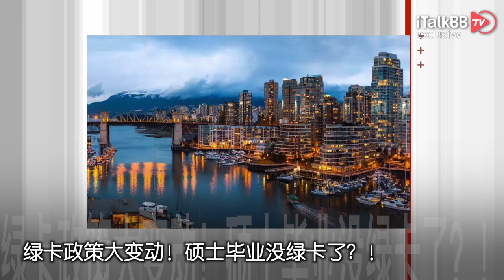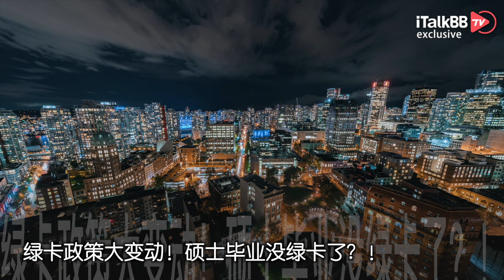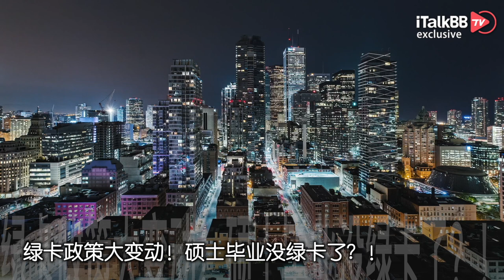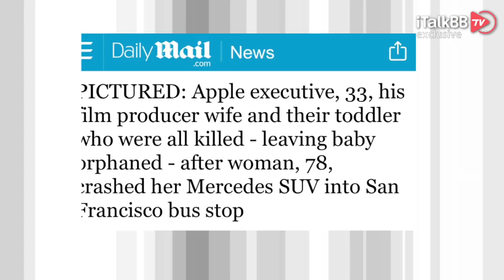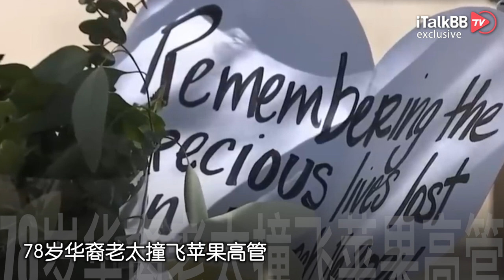最新！赵安吉死因已定 死前血液酒精含量超标准3倍！绿卡政策大变动 硕士毕业没绿卡了？！78岁华裔老太撞飞苹果高管！不得逮捕涉嫌非法入境移民！纽约水库发现男尸 水煮沸才饮用！